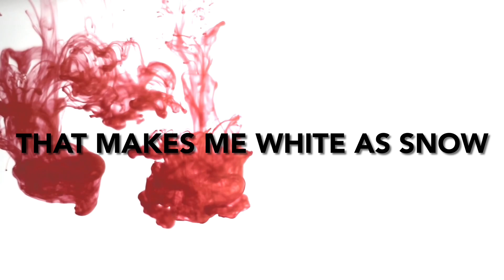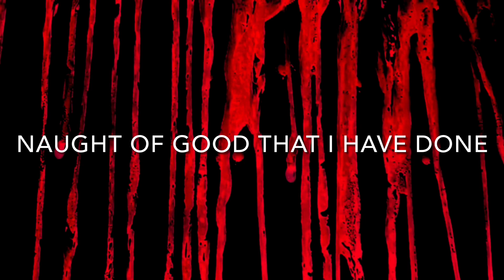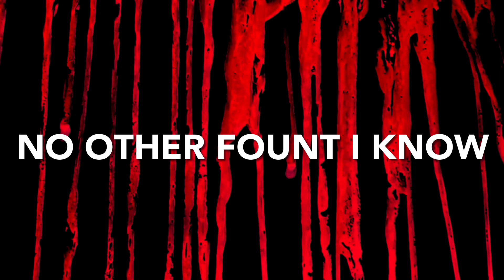Nothing But The Blood Of Jesus (Nu Metal) (Suno AI)